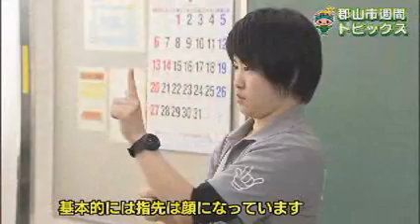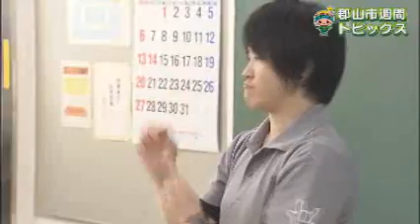【郡山市週間トピックス】2019/01/27放送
郡山市の市政、イベントなどを映像でお届けする「郡山市週間トピックス」（インターハイスピードスケート競技選手権大会開始式／東京藝術大連携事業サクソフォン教室／かんたん手話入門教室）